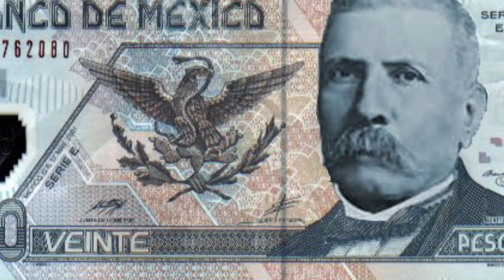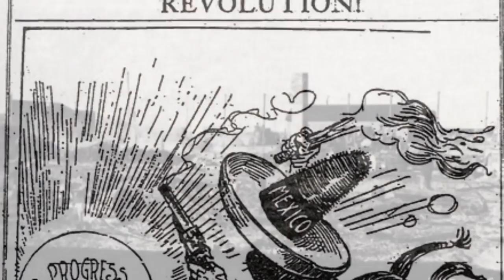Los Mormones en México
“About the Mormon Exodus from Mexico in 1912.” University of Texas at El Paso, n.d. Web.

Aragón, Nicanor. ¨Mi Ranchito.¨ Vicente Fernández, 1992. Audio.

Bibriesca, Antonio. ¨Popurrí Mexicano.¨ RCA, 2012. Audio.

Cox, Claudia, et al. “El Paso Played Important Role in the Mexican Revolution.” El Paso Community College, Vol. 21, 2002. Web.

Garcia, Amparo and Laura King. “Mormons Found Sanctuary in Mexico in 1880s.” El Paso Community College, Vol. 19, 2000. Web.

Hatch, E. LeRoy. “Mormon Colonies: Beacon Light in Mexico.” Ensign September 1972. Electronic.

John Davidson Wheelan Collection of Mexican Revolution Photographs. Texas A&M University. Photographs.

Mormon Newsroom “Facts and Statistics.” The Church of Jesus Christ of Latter-Day Saints. Electronic.

Mormon Tabernacle Choir. “Come, Come, Ye Saints – Mormon Tabernacle Choir.” Online video clip. YouTube. YouTube, 29 Sep. 2012. Web.

Searle, Don L. and LaVon B. Whetten. “Las Colonias: Once a Haven, Still a Home.” Ensign August 1985. Electronic.

Somos Raza. “A People’s History of the Mexican Revolution, La Revolucion Mexicana.” Online video clip. YouTube. YouTube, 3 Mar. 2013. Web.